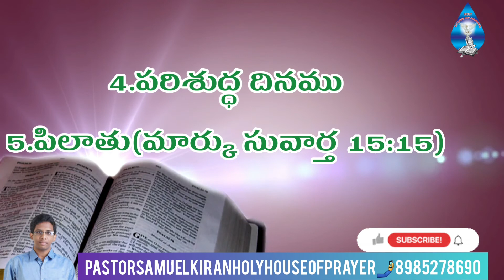Mark on 16th chapter Questions-Bible Quiz in Telugu-Pastor Samuel Kiran Holy House of Prayer